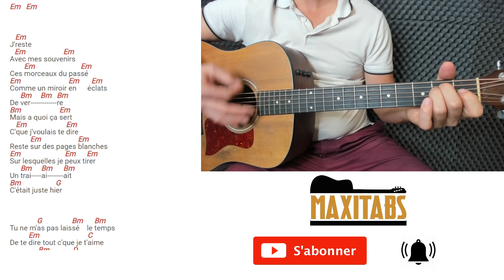Tu ne m'as pas laissé le temps: TUTO GUITARE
Retrouvez dans cette vidéo comment jouer facilement Tu ne m'as pas laissé le temps de David Hallyday à la GUITARE POUR DÉBUTANT avec la rythmique N°3. Pour plus de facilité, nous avons découpé la vidéo en 2 écrans pour que vous puissiez suivre simultanément la guitare ainsi que les paroles et accords qui défilent.

QUI SOMMES-NOUS ?

2) Des outils numériques pour peaufiner votre apprentissage:

 - Pistes de batteries
 - Enregistreur vocal